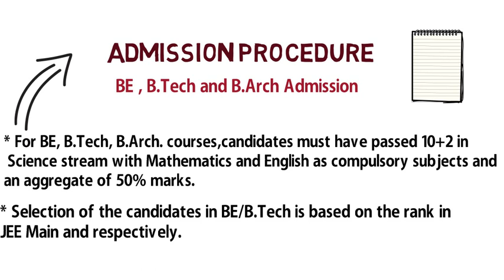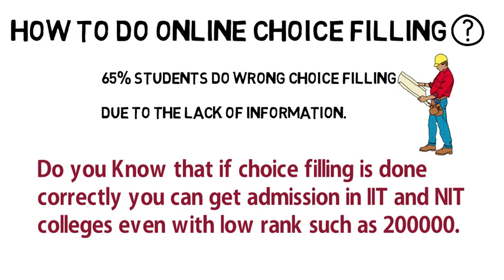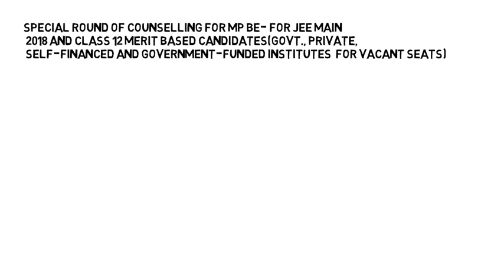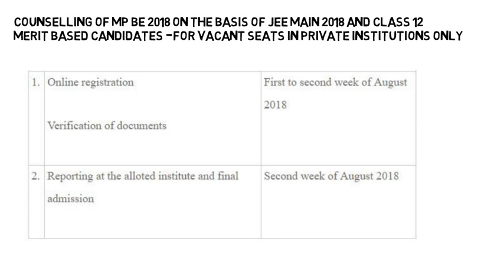Admission Process DAVV 2018 | Devi Ahilya Vishwavidyalaya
DAVV (Devi Ahilya Vishwavidyalaya), is a State University whose jurisdiction was initially restricted to Indore city. Later on, its jurisdiction was extended to seven tribal dominated districts of Indore division namely, Jhabua, Alirajpur, Dhar, Khargone, Khandwa, Burhanpur and Barwani. It is thus catering to the educational needs of the most industrially developed district of Madhya Pradesh, Indore on one hand and to the seven tribal and rural backward districts of the State on the other.
hello folks in this video we discuss admission process for DAVV
Counselling in DAVV.
Devi Ahilya Vishwavidyalaya (D.A.V.V.) of Indore, one of the most famous universities, was founded in the year 1964. It is located in Indore, Madhya Pradesh. DAVV offers various UG, PG and Research level programmes to the students in multiple streams such as Arts, Science, and Commerce etc.

Admission to M.Phil and Ph.D. will be done on the basis of DET 2018 conducted by the university. Admission to several UG & PG Non-CET programs is done on the basis of Written Test followed by Counseling. Whereas, admission to some of the UG and PG courses is done on the basis of Counseling. The university also conducts DAVV CET for many UG and PG courses.

Candidates can fill the application form for CET and DET through online mode. For Non-CET programs, application form with prescribed format must be submitted to the university department with DD of the application fees.

or you can put your comment in comment box.